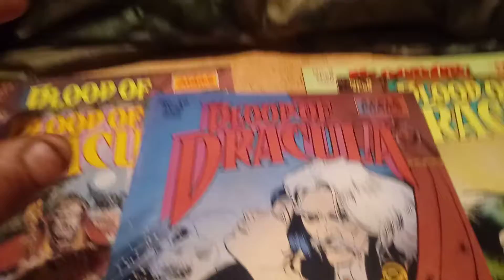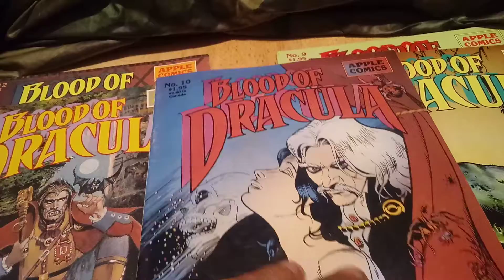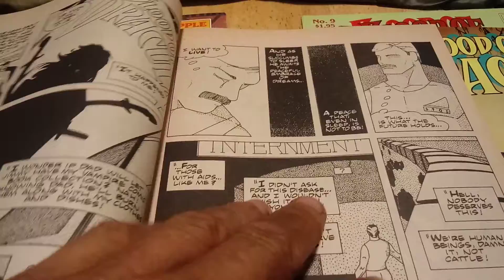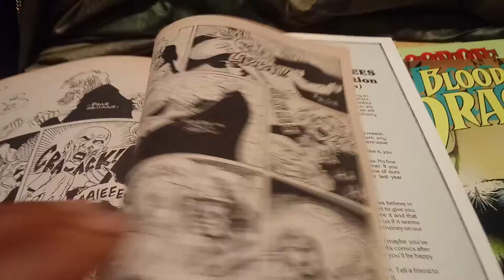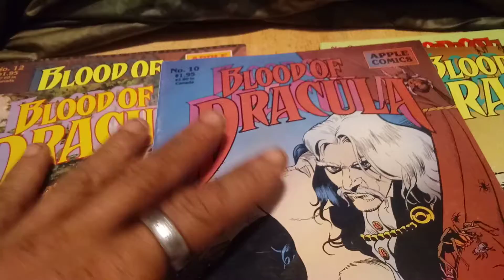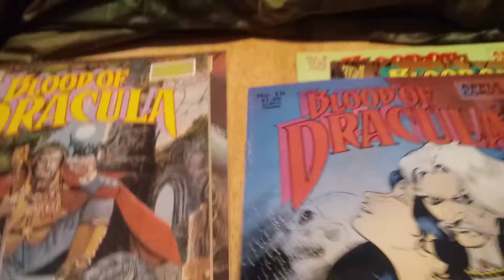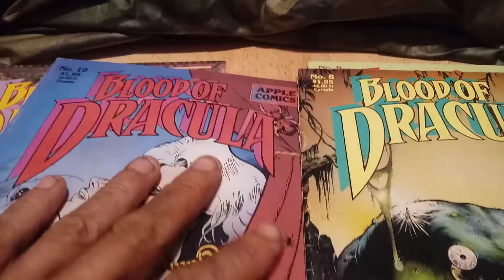Halloween horror comics special part 3 Blood of Dracula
this was a really obscure comic book that I found in the basement of a house we moved into one time as a kid and I thought they were really cool story lines I hope you enjoy and thank you for watching